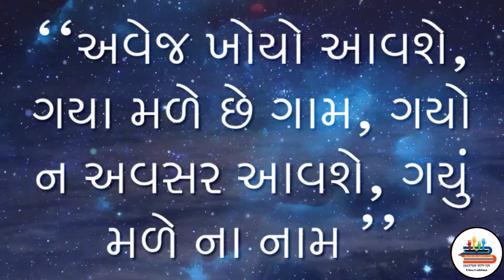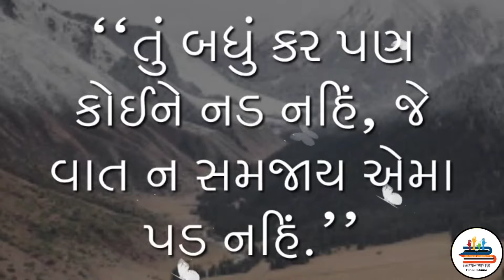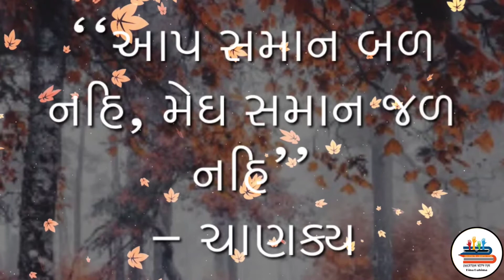ગુજરાતી સુવિચાર |Gujarati Suvichar | Best Gujarati motivational Suvichar status | સુવાક્યો